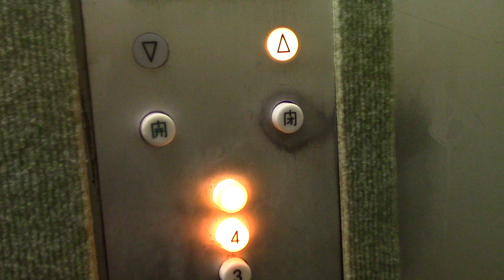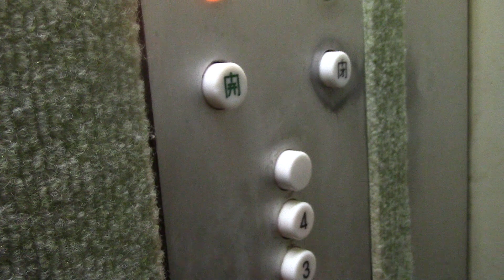【古い】秋葉原内某ビルのエレベーター Part8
メーカーは日立製です。ビルエースA型で小型です。